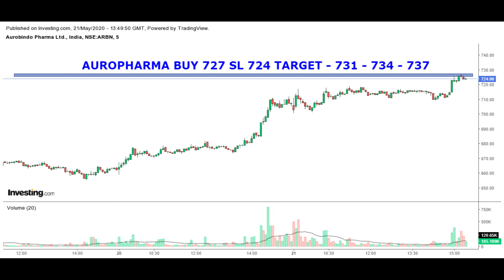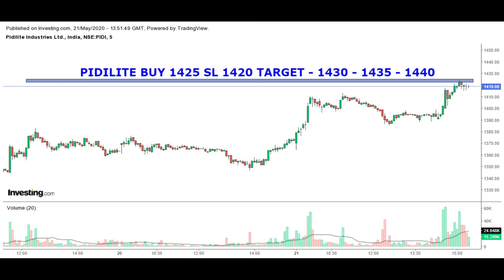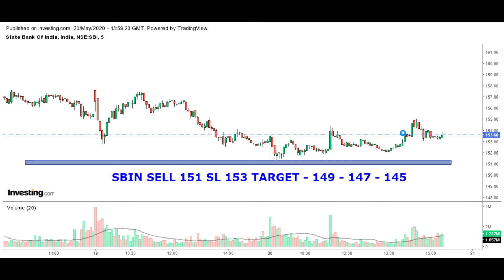22 05 2020 INTRADAY STOCKS